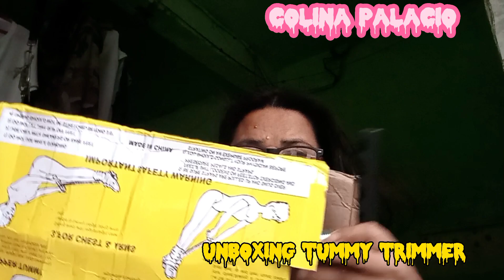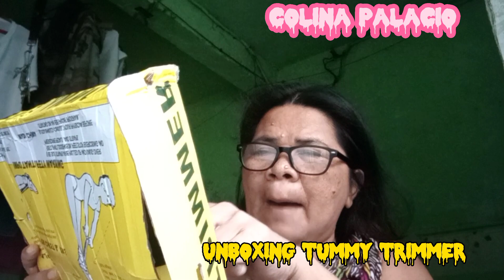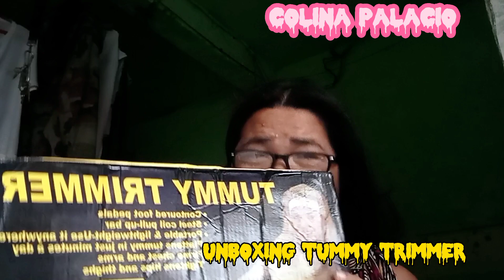unboxing tummy trimmer tummy trimmer finding conttoured foot pedals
tummy trimmer
contoured foot pedals
steel coil pull-up bar
portable & lightweight use it any where
flattens tummy in just minutes a day
firme chest and arms
tightens hips and thighs